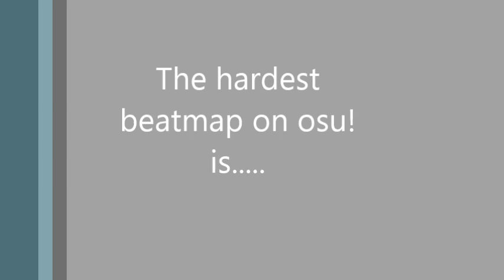Top 10 (+1) Hardest Beatmaps on osu!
My first top 10, please comment in the comments section below so i can fix what's wrong and create another one!

Skin : SnowWhite's skin (I can't find it, sorry :c)

Note : I'll exclude TAG4 maps since those maps are intended to be played by 4 people, not just a single person. Besides, those maps are impossible to S without some Difficulty Reduction mods.

btw